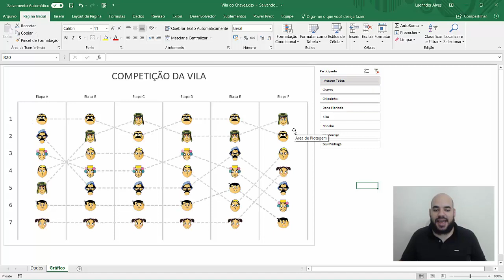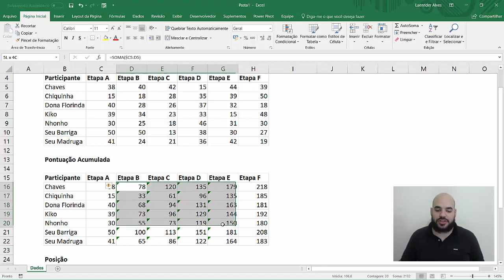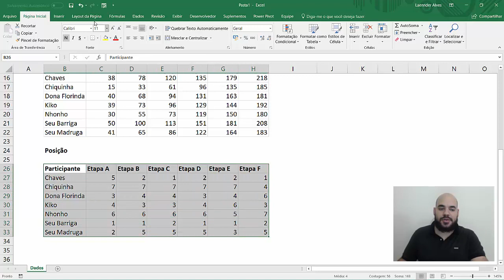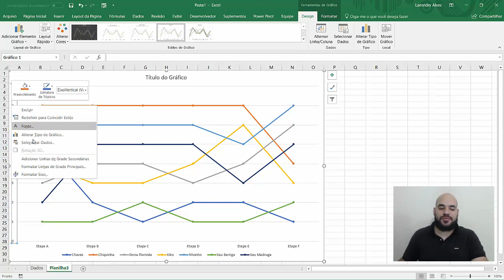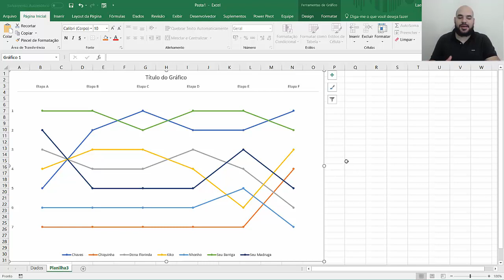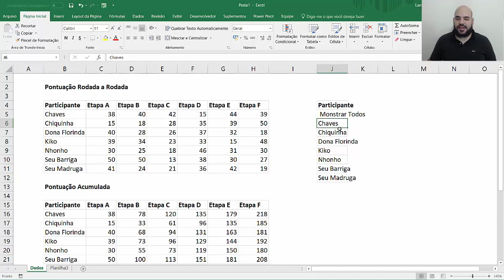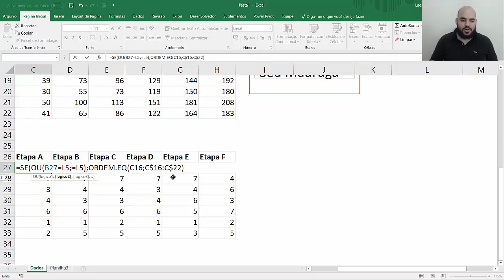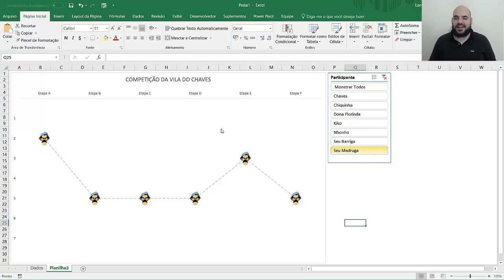[EXCEL] Torneio na Vila do Chaves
Neste vídeo eu apresento diversas técnicas simples que podem melhorar bastante a sua maneira de trabalhar com gráficos e fórmulas.